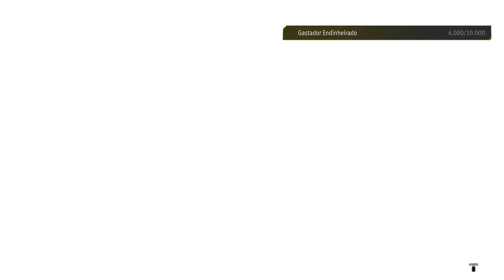LIKE A DRAGON 8: INFINITE WEALTH - #14 APROVEITANDO O HAVAÍ EM PORTUGUÊS PT-BR | PS4